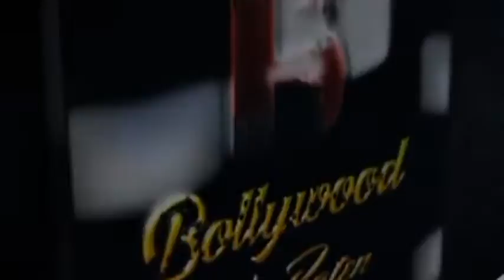Mere Desh Ki Dharti Film Grand Premier With Star Cast